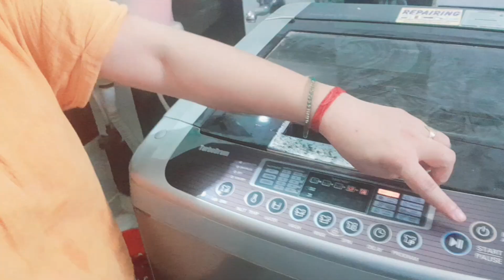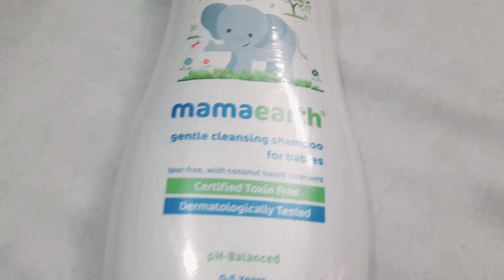गिन्नी को छोड़कर मैं जा रही हूं गिन्नी के नाना के घर😪dailyvlog video@ginnicutenessoverload